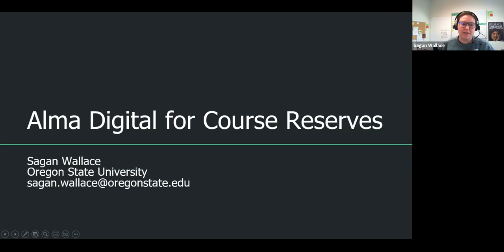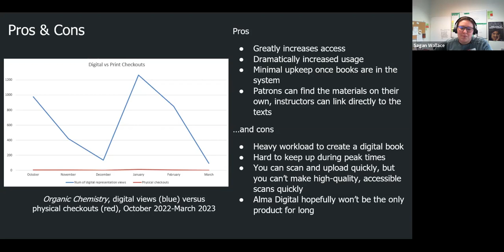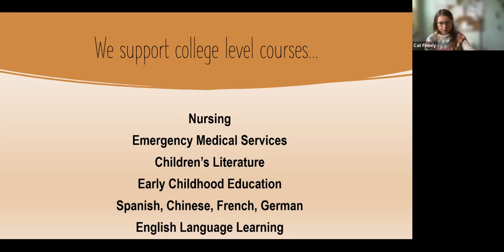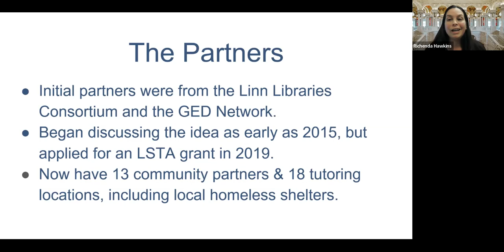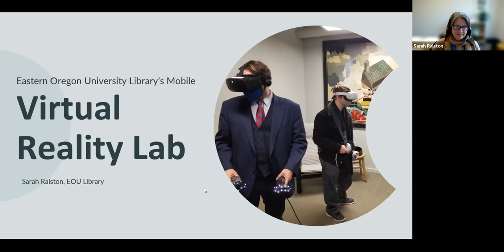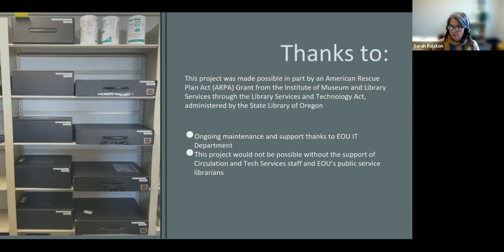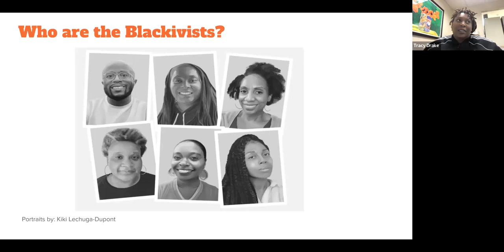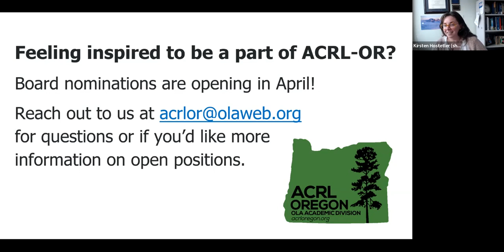Spotlight on Award for Excellence Nominees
ACRL-OR Webinar, March 8 2023